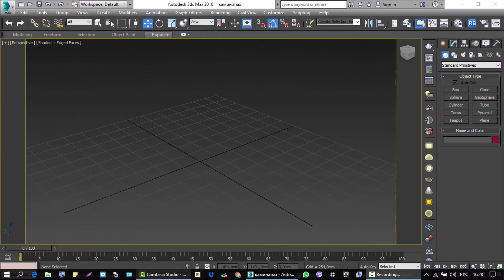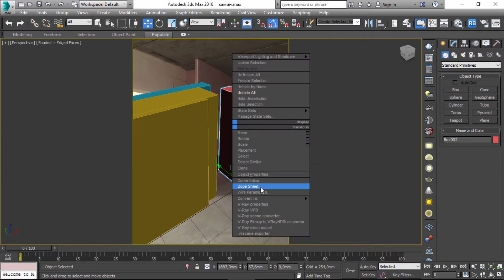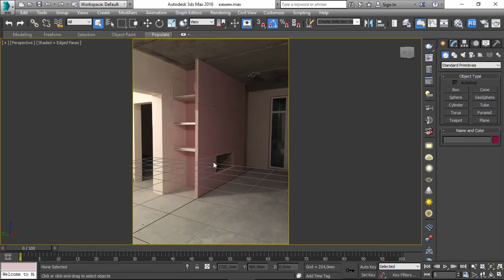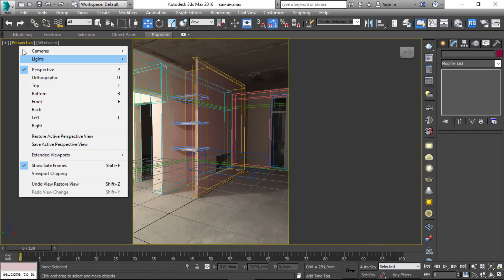3D modeling directly from a photo (3ds Max)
Делаем 3D модель интерьера  в программе 3ds Max. Быстрая  3д модель для дизайна интерьера прямо из фотоснимка с объекта. Эта методика позволяет не терять масштабы при создании модели из фотографии.
С уважением, Геворг Н. (Архитектор/дизайнер)